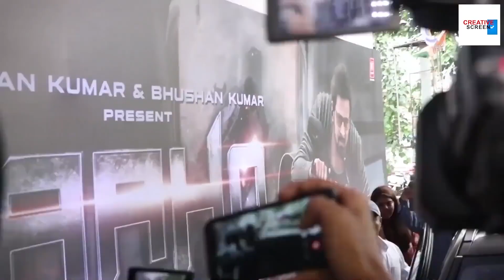Watch Prabhsa Biggest Cutout Ever Made By Crazy Fan's At Sudarshan Theatre hyderabad For Saaho